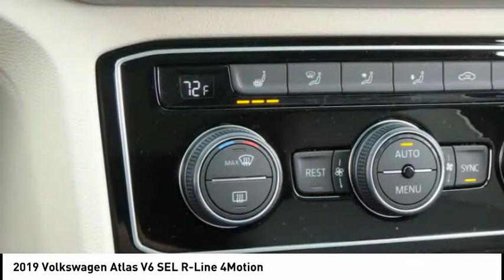2019 Volkswagen Atlas Rockford IL 49315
2019 Volkswagen Atlas V6 SEL R-Line 4Motion

You'll love this 2019 Volkswagen Atlas. This is a Vehicle you'll want to take home. Call and get in touch with Lou Bachrodt Chevrolet Buick GMC directly, and be the first to open the Vehicle door today!